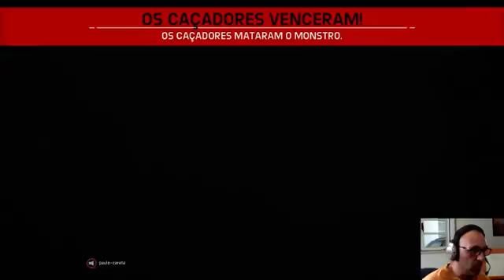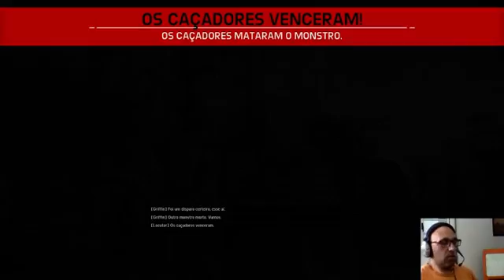PT-PT de portugal visite a live